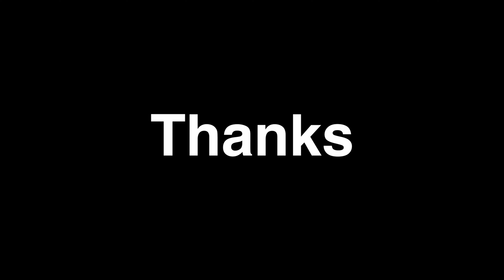Oslo, Norway | 1 Minute Street Photography #7 | Fujifilm X-T2 + 18-55mm f/2.8-4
Photos from beautiful capital of Norway, Oslo in summer of 2022.

1 Minute Street Photography | Oslo, Norway  | Fujifilm X-T2 + 18-55mm
1 Dakikalık Sokak Fotoğrafları | Oslo, Norway  | Fujifilm X-T2 + 18-55mm
1 Minute Photos de Rue | Oslo, Norway  | Fujifilm X-T2 + 18-55mm